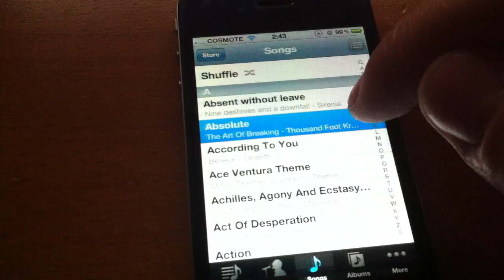Greek-iPhone.com: iOS 5 beta 7 no more music playback